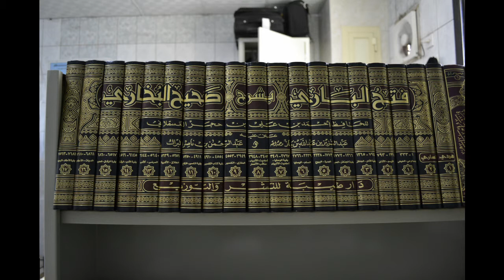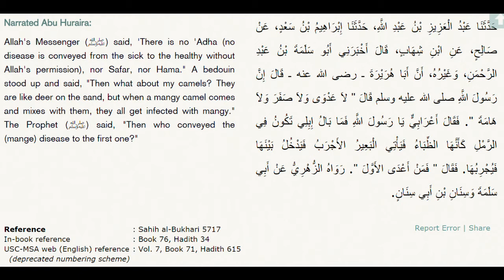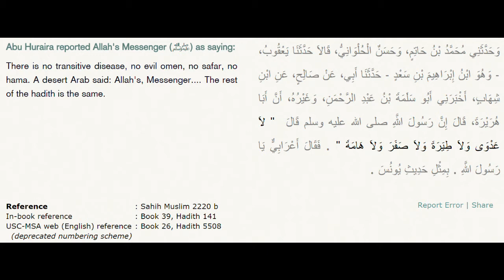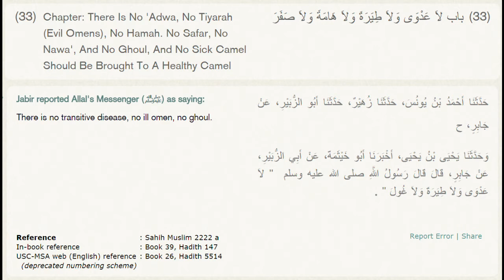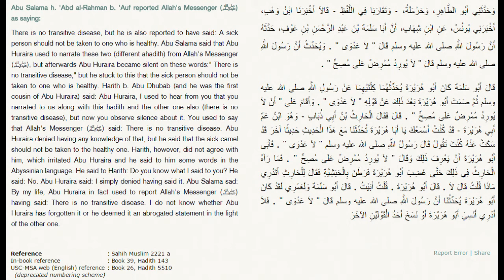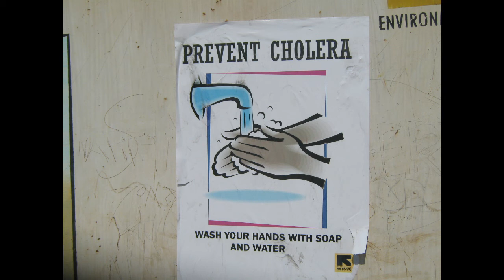There is no transitive disease. Falsifying Islam. لا عدوى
Bitcoin Address: 1G6H3S6DtzLDAkR3d62JxYS4Qzu7Q17heA
Ethereum Address: 0xb1b0e9c474456a1bd12ff10bbe8e2cfd44bf4ada
Dash Address: XjwSDEZmxZKxN1WxSZKzBF5s1TWyhExGKB
Ethereum Classic Address: 0xb74ece6f7620cd8246e481f3e47009ac4b4e6113
Litecoin Address: LR4K4tuYoZzSerVT4AtLjm9k6W5C39bWoi

Abu Salama h. 'Abd al-Rahman b. 'Auf reported Allah's Messenger (ﷺ) as saying:
There is no transitive disease, but he is also reported to have said: A sick person should not be taken to one who is healthy. Abu Salama said that Abu Huraira used to narrate these two (different ahadith) from Allah's Messenger (ﷺ), but afterwards Abu Huraira became silent on these words:" There is no transitive disease," but he stuck to this that the sick person should not be taken to one who is healthy. Harith b. Abu Dhubab (and he was the first cousin of Abu Huraira) said: Abu Huraira, I used to hear from you that you narrated to us along with this hadith and the other one also (there is no transitive disease), but now you observe silence about it. You used to say that Allah's Messenger (ﷺ) said: There is no transitive disease. Abu Huraira denied having any knowledge of that, but he said that the sick camel should not be taken to the healthy one. Harith, however, did not agree with him, which irritated Abu Huraira and he said to him some words in the Abyssinian language. He said to Harith: Do you know what I said to you? He said: No. Abu Huraira said: I simply denied having said it. Abu Salama sad: By my life, Abu Huraira in fact used to report Allah's Messenger (ﷺ) having said: There is no transitive disease. I do not know whether Abu Huraira has forgotten it or he deemed it an abrogated statement in the light of the other one.
وَحَدَّثَنِي أَبُو الطَّاهِرِ، وَحَرْمَلَةُ، - وَتَقَارَبَا فِي اللَّفْظِ - قَالاَ أَخْبَرَنَا ابْنُ وَهْبٍ، أَخْبَرَنِي يُونُسُ، عَنِ ابْنِ شِهَابٍ، أَنَّ أَبَا سَلَمَةَ بْنَ عَبْدِ الرَّحْمَنِ بْنِ عَوْفٍ، حَدَّثَهُ أَنَّ رَسُولَ اللَّهِ صلى الله عليه وسلم قَالَ ‏"‏ لاَ عَدْوَى ‏"‏ ‏.‏ وَيُحَدِّثُ أَنَّ رَسُولَ اللَّهِ صلى الله عليه وسلم قَالَ ‏"‏ لاَ يُورِدُ مُمْرِضٌ عَلَى مُصِحٍّ ‏"‏ ‏.‏
قَالَ أَبُو سَلَمَةَ كَانَ أَبُو هُرَيْرَةَ يُحَدِّثُهُمَا كِلْتَيْهِمَا عَنْ رَسُولِ اللَّهِ صلى الله عليه وسلم ثُمَّ صَمَتَ أَبُو هُرَيْرَةَ بَعْدَ ذَلِكَ عَنْ قَوْلِهِ ‏"‏ لاَ عَدْوَى ‏"‏ ‏.‏ وَأَقَامَ عَلَى ‏"‏ أَنْ لاَ يُورِدُ مُمْرِضٌ عَلَى مُصِحٍّ ‏"‏ ‏.‏ قَالَ فَقَالَ الْحَارِثُ بْنُ أَبِي ذُبَابٍ - وَهُوَ ابْنُ عَمِّ أَبِي هُرَيْرَةَ - قَدْ كُنْتُ أَسْمَعُكَ يَا أَبَا هُرَيْرَةَ تُحَدِّثَنَا مَعَ هَذَا الْحَدِيثِ حَدِيثًا آخَرَ قَدْ سَكَتَّ عَنْهُ كُنْتَ تَقُولُ قَالَ رَسُولُ اللَّهِ صلى الله عليه وسلم ‏"‏ لاَ عَدْوَى ‏"‏ ‏.‏ فَأَبَى أَبُو هُرَيْرَةَ أَنْ يَعْرِفَ ذَلِكَ وَقَالَ ‏"‏ لاَ يُورِدُ مُمْرِضٌ عَلَى مُصِحٍّ ‏"‏ ‏.‏ فَمَا رَآهُ الْحَارِثُ فِي ذَلِكَ حَتَّى غَضِبَ أَبُو هُرَيْرَةَ فَرَطَنَ بِالْحَبَشِيَّةِ فَقَالَ لِلْحَارِثِ أَتَدْرِي مَاذَا قُلْتُ قَالَ لاَ ‏.‏ قَالَ أَبُو هُرَيْرَةَ ‏.‏ قُلْتُ أَبَيْتُ ‏.‏ قَالَ أَبُو سَلَمَةَ وَلَعَمْرِي لَقَدْ كَانَ أَبُو هُرَيْرَةَ يُحَدِّثُنَا أَنَّ رَسُولَ اللَّهِ صلى الله عليه وسلم قَالَ ‏"‏ لاَ عَدْوَى ‏"‏ ‏.‏ فَلاَ أَدْرِي أَنَسِيَ أَبُو هُرَيْرَةَ أَوْ نَسَخَ أَحَدُ الْقَوْلَيْنِ الآخَرَ